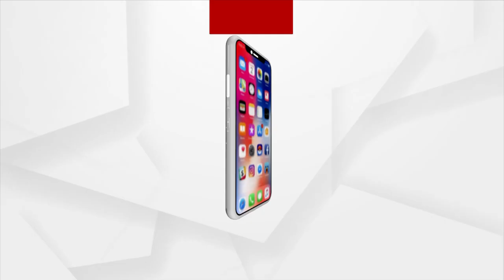Dot FEST Bhubaneswar | ଲଣ୍ଡନ ଠୁମକଦା ଗୀତରେ ଝୁମିଲେ ଦର୍ଶକ